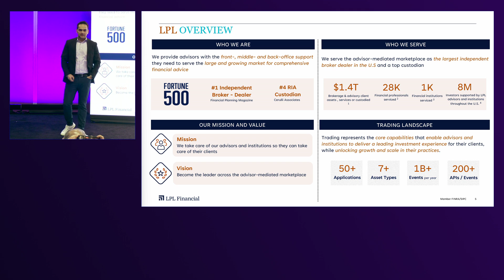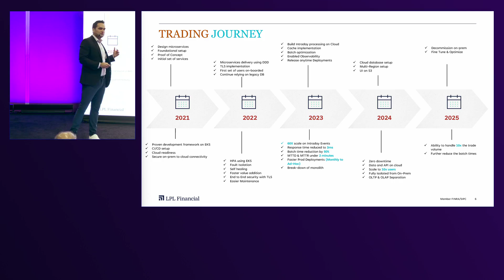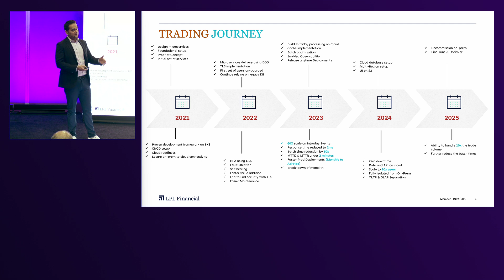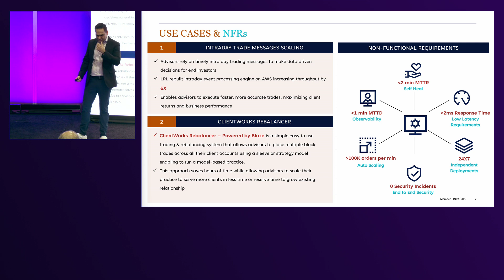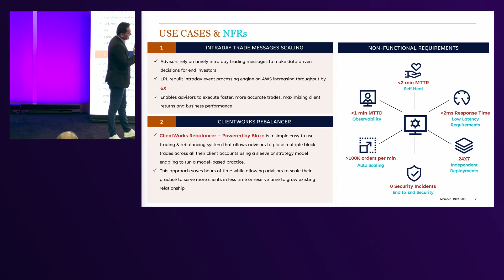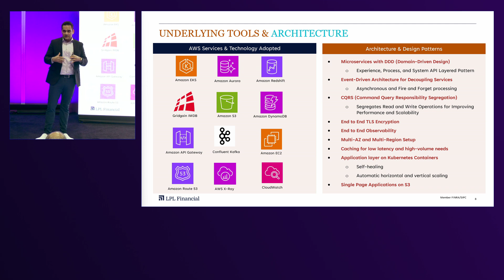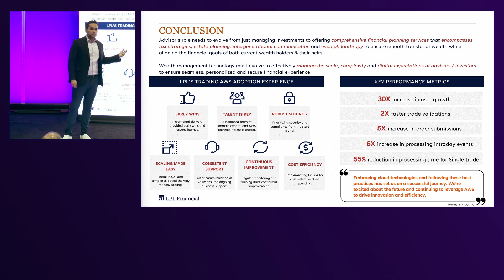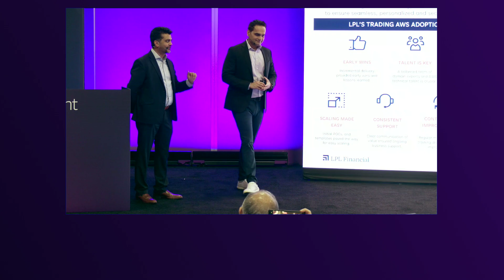AWS re:Invent 2024 - LPL Financial trading journey to AWS Cloud (MAM118)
Join this lightning talk learn about migrating LPL Financial trading workloads to AWS to manage hybrid infrastructure effectively. This approach maximizes the cloud operations, automation, and financial analytics across AWS environments. It ensures quick time to value, robust technical support, advanced enterprise capabilities, cost effectiveness, disaster recovery, optimized performance, and flexible deployment choices.